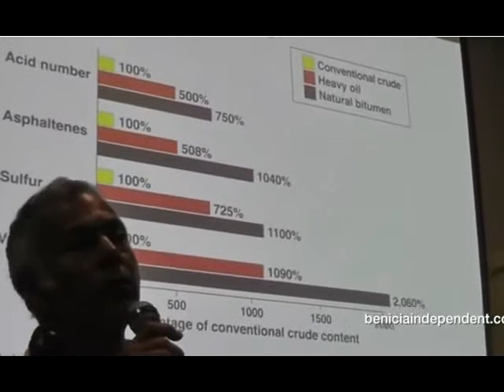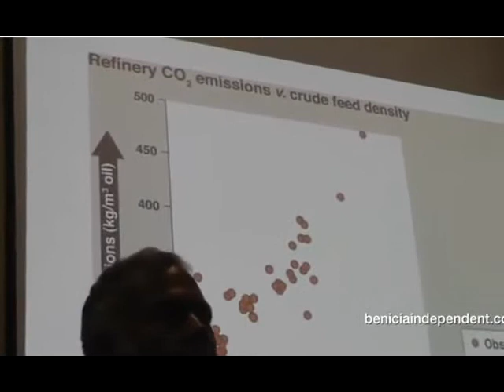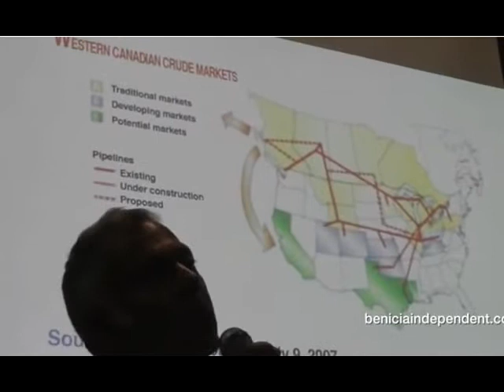CBE Exposes the Dangers of Dirtier Crude Oil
A presentation by CBE Senior Scientist, Greg Karras, regarding the health and safety hazards that refining dirtier crude oil poses for the Bay Area region (2:40 min of 5:30 min video).

Presentation occurred at the Ecology Center in Berkeley, CA on 11/6/13.

Video credit: Good Neighbor Steering Committee, Benicia